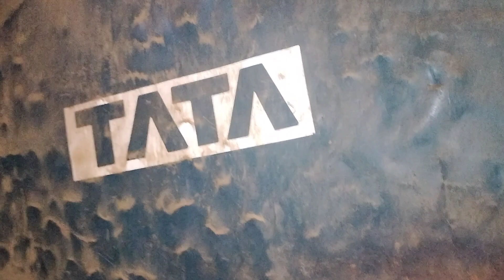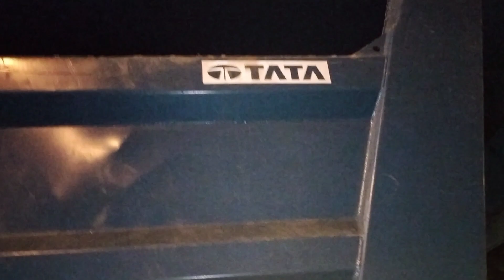1000-20 Ka Tyre Pa Rubbing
1000-20 Ka Tyre Pa Rubbing